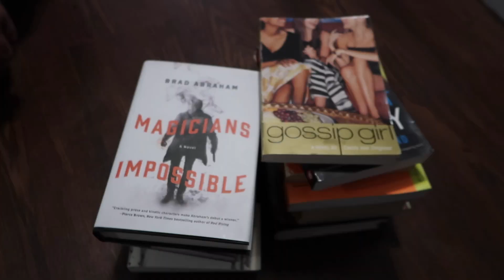Lets deep clean! Vlogmas day 18!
We didn't do much today, cause OMG I was tired. But I did start finally cleaning my room!!